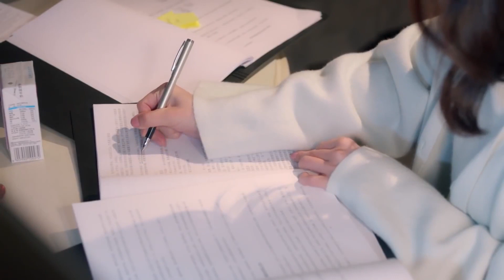ตั้งแต่มาทำงานสายนี้..ฉันทุ่มสุดตัวตลอด| ตอนที่6 | ยอดรักนักเจรจา - Negotiator | (หวงจื่อเทา,หยางมี่